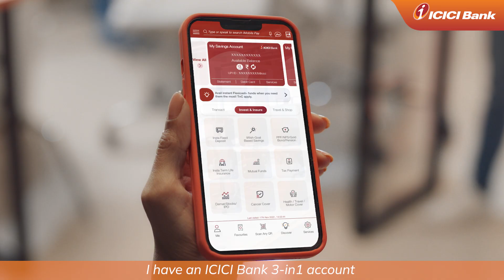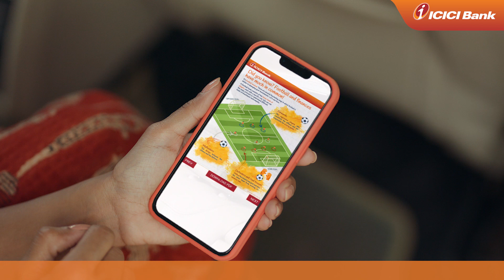All your personal banking needs - one bank to meet them all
See how a young architect balances her work, finances and family commitments thanks to the support given to her by her trusted Bank